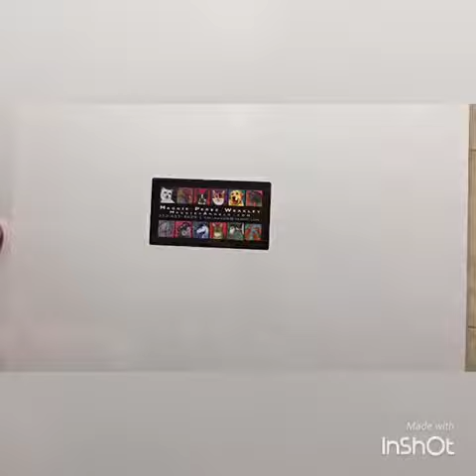Kiwi & Swami Commissioned Dog Portrait by Maggie Weakley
Here is the commissioned pet portrait video of Kiwi & Swami 2 lhasaapso wearing minions costumes created on animation cells penandink & acrylic paints ❤️ so fun!